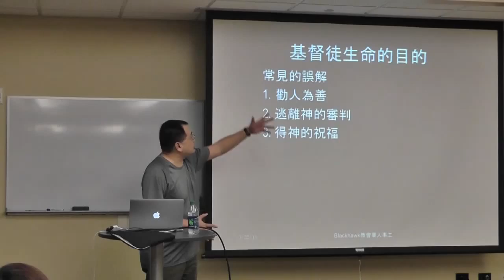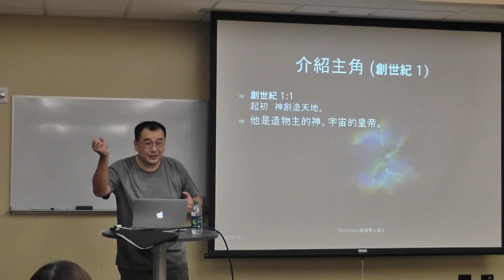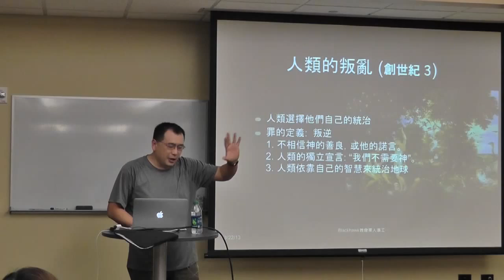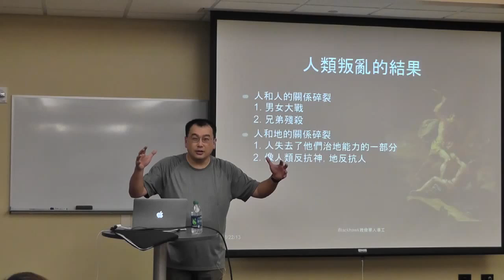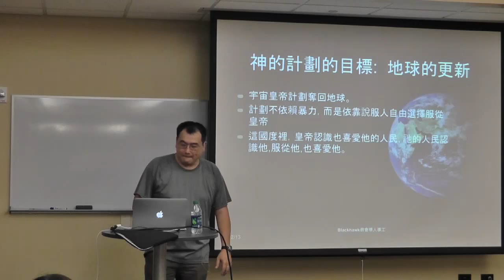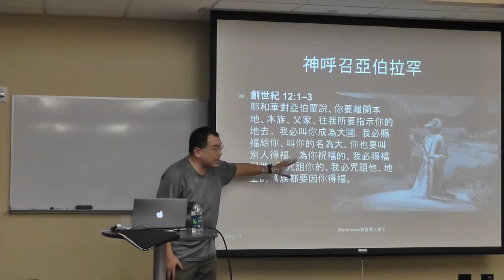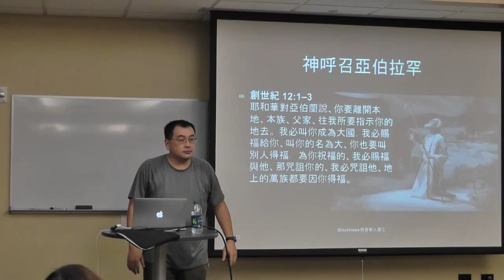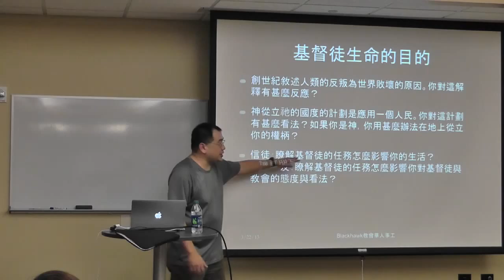俞博士解經 ~ 基督徒生活的目的